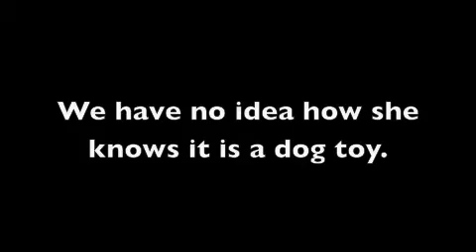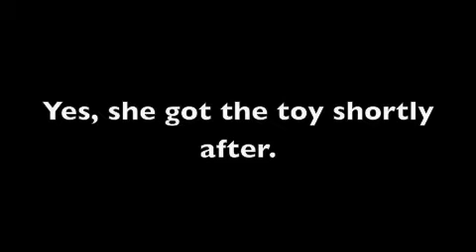Fatty sees a new toy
The grumpy bulldog sees a new toy on the counter.  She has never had a toy like this, so we aren't sure how she knows its for her.  Her brother could care less, until it is given to him.  But the girl, somehow knows this is a dog toy and complains until someone gets it for her.